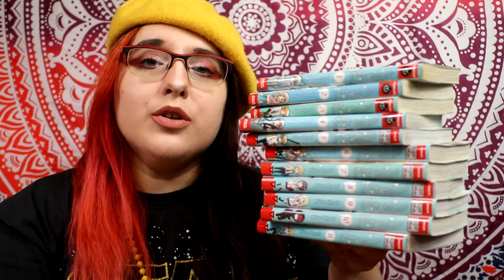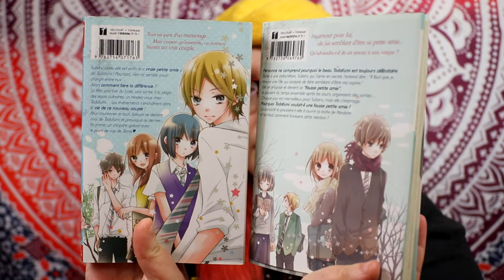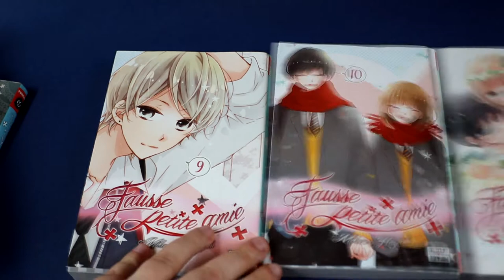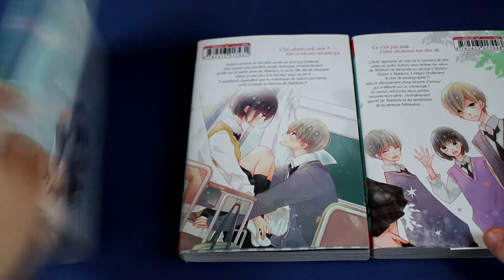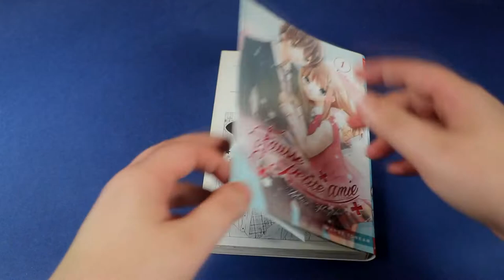[critique manga] Fausse petite amie (delcourt/tonkam)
Résumé :
Personne ne comprend pourquoi le beau Tadafumi est toujours célibataire.
Suite à une indiscrétion, Subaru qui l'aime en secret, l'entend dire : "Il faut que je trouve une fille qui accepte de faire semblant d'être ma copine."
Elle se propose et devient sa "fausse petite amie".

Ils passent du temps ensemble après les cours, organisent des sorties...
Chaque jour est merveilleux pour Subaru, mais elle s'interroge.
Pourquoi Tadafumi voulait-il une fausse petite amie ?
La curiosité la poussera-t-elle à ouvrir la boîte de Pandore et surtout, comment évoluera cette relation ?